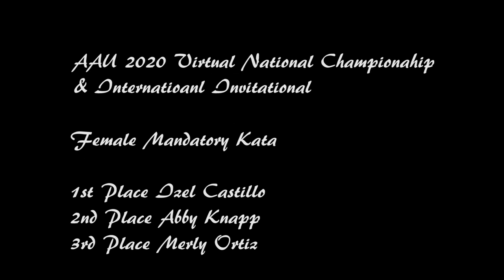Final - Female Tokui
2020 AAU Karate Virtual Nationals